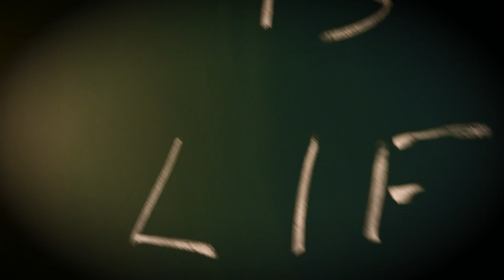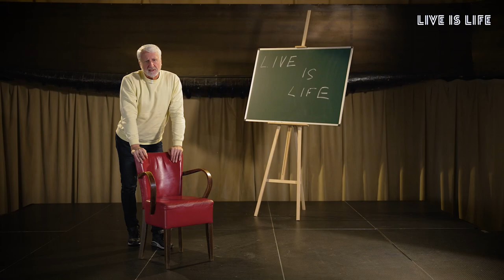Tělesná výchova ve školách !! Obezita !! Marian Jelínek upozorňuje na paradoxy dnešní doby.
Nový kanál uznávaného kouče a mentora Mariana Jelínka, který mluví o nepříjemných věcech a paradoxech naší doby